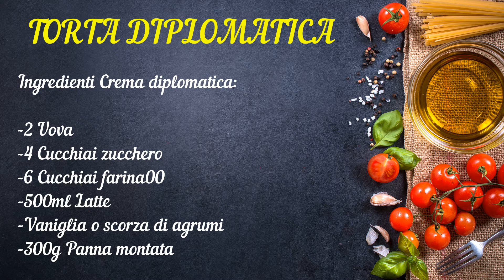TORTA DIPLOMATICA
Ingredienti Crema diplomatica:

-2 Uova
-4 Cucchiai zucchero
-6 Cucchiai farina00
-500ml Latte
-Vaniglia o scorza di agrumi
-300g Panna montata